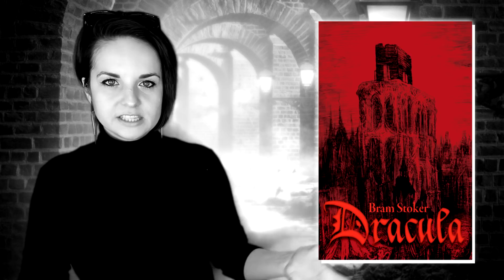Książki o wampirach [WielkiBuk.com]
10 książek o wampirach - bo krew jest życiem!